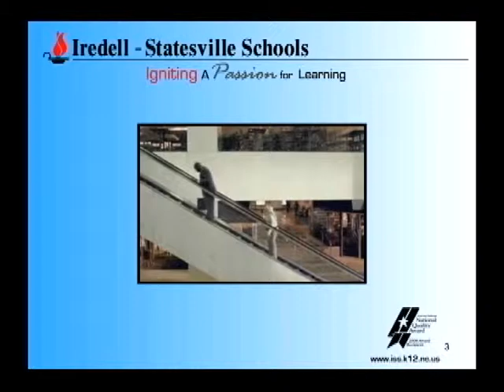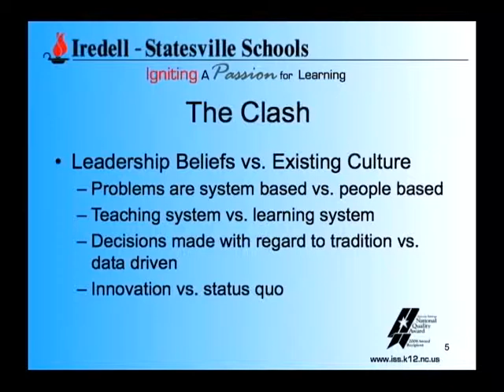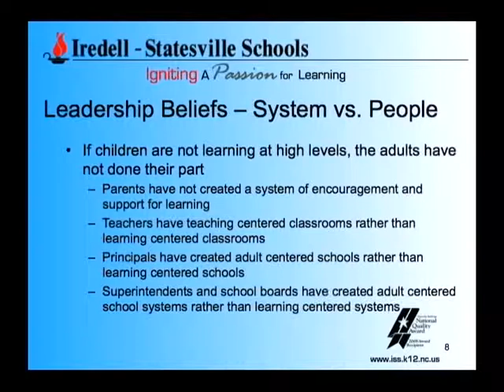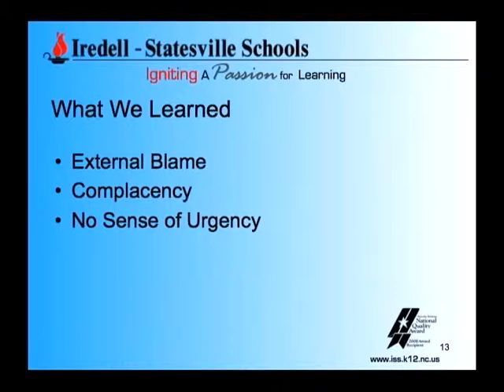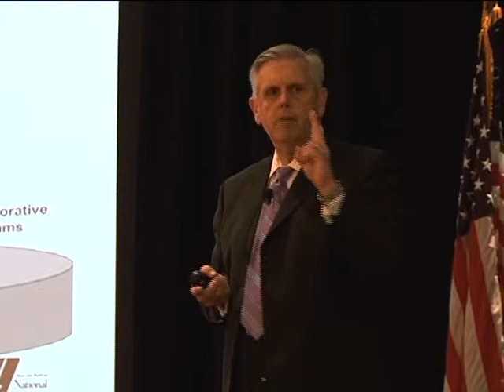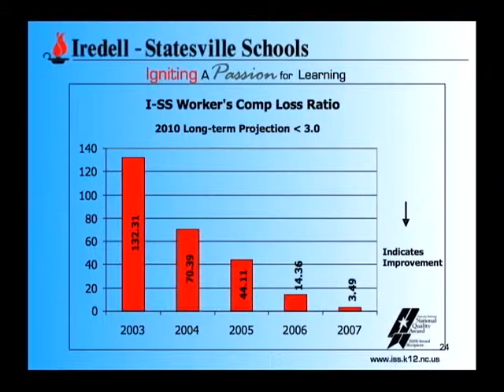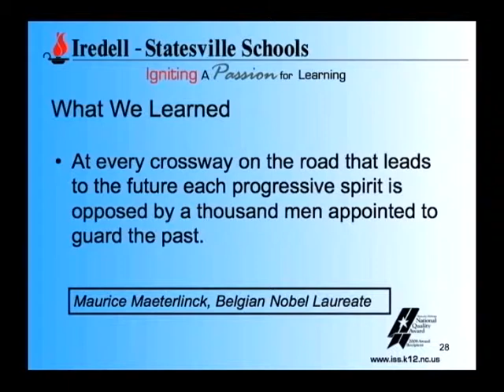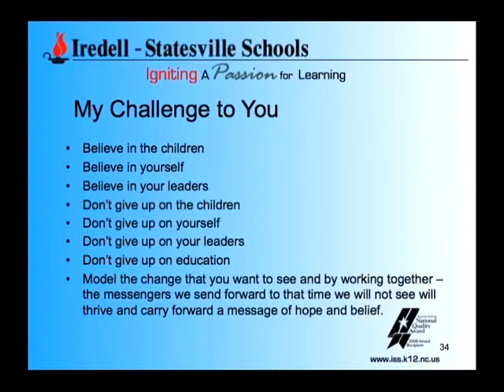TNCPE2012 Keynote - Terry Holliday, Iredell-Statesville Schools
Dr. Terry Holliday, Commissioner of Education for the Commonwealth of Kentucky and former Superintendent of Iredell-Statesville Schools in North Carolina presented a keynote address at the 17th Annual Excellence in Tennessee Conference.  Dr. Holliday led the Iredell-Statesville School District to the Malcolm Baldrige National Quality Award in 2008. Video produced by Film House.